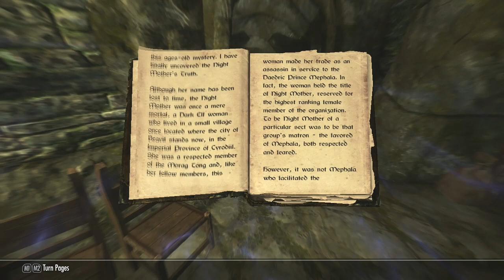Let's Play Skyrim - Part 37 [MAGE & BLIND]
Reupload because youtube derped